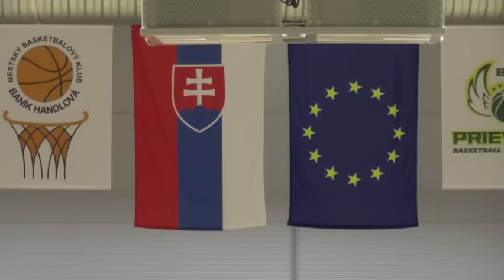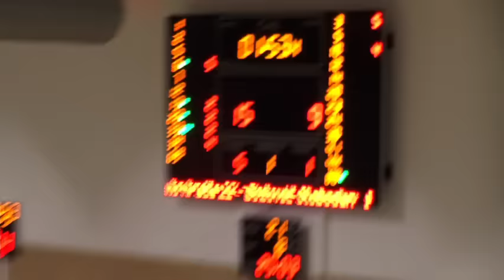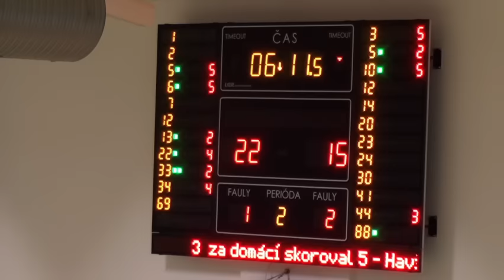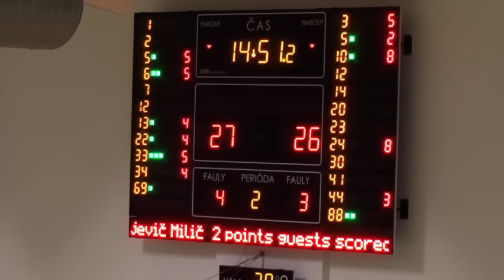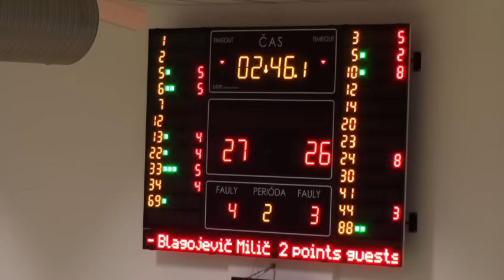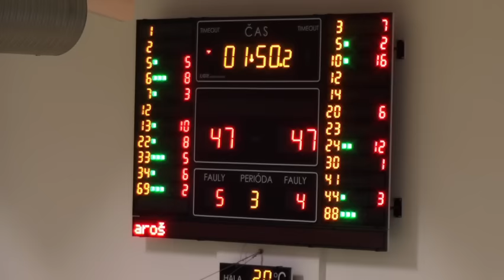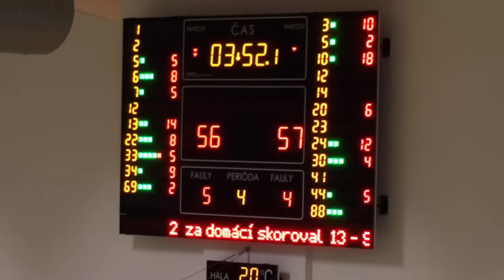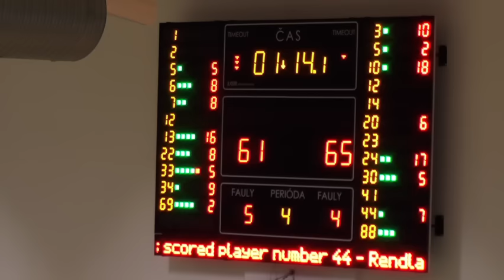MBK Handlová - MBK Lučenec (43. kolo Eurovia SBL 2016/17)